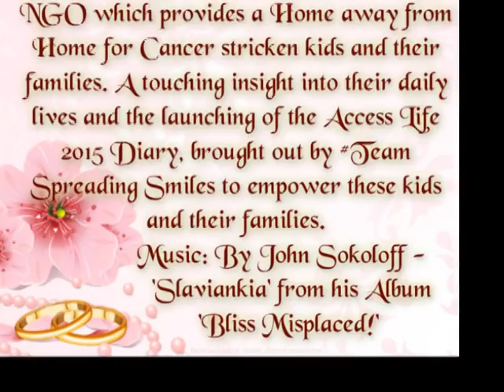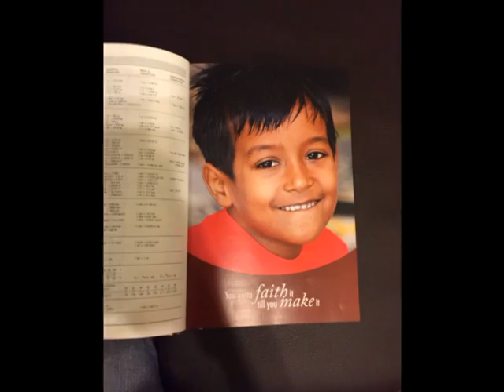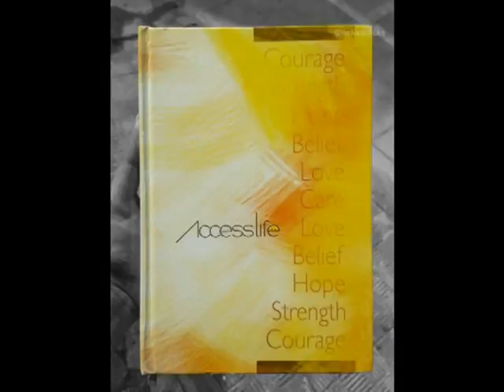John Sokoloff - Slavianka - Access Life Cancer Centre for Kids & their families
Dear Friends
I have made this Video on Access Life which is an NGO committed towards working with children diagnosed with cancer and making a difference in their lives.  The NGO located in Chembur, Mumbai, offers free accommodation to families coming from out of Mumbai for treatment of their children. Other than nutritious food & transportation facilities to the hospital; basic education, counseling sessions & recreational activities are some of the many ways through which Access Life attempts to provide these children with an inspiring living environment to help them recoup better & faster.

In order to empower the families at the patient care centre, Team Spreading Smiles has launched the 'Access Life 2015 Diary’!!
This diary has some special pages that have been personally shaped by the kids that form the Access Life family.  The Diary was launched last week at the Centre at a grand Unveiling Ceremony, glimpses of which you can see in the Video as well as a few Pages from the Diary.

Each month introduces you to the different children staying at the NGO, as well as gives you a touching insight into their lives as they battle cancer.

Come join us in our journey with them to let them know that they are not alone in their struggle.

The music of the Video is John Sokoloff's beautiful piece 'Slavianka' from his 'Bliss Misplaced' Album and has been used with his kind permission.